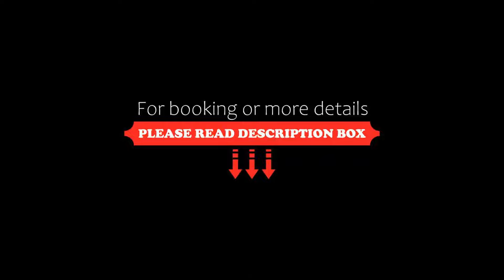Pandawa Resort & Spa Seaview, Nusa Penida, Indonesia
About Property:
You're eligible for a Genius discount at Pandawa Resort & Spa Seaview! To save at this property, all you have to do is sign in.
Pandawa Resort & Spa Seaview has a restaurant, fitness centre, a bar and garden in Nusa Penida. Each accommodation at the 4-star hotel has garden views, and guests can enjoy access to a terrace. The property offers pool views, an outdoor pool, a 24-hour front desk, and free WiFi is available throughout the property.
At the hotel a...
Property Type: Hotel
Address: Nusa Penida, Klungkung Regency, Bali, Indonesia, 80771 Nusa Penida, Indonesia
Searching For
1. Pandawa Resort & Spa Seaview - Nusa Penida - Indonesia
2. Pandawa Resort & Spa Seaview - Nusa Penida - Indonesia Address
3. Pandawa Resort & Spa Seaview - Nusa Penida - Indonesia Rooms
4. Pandawa Resort & Spa Seaview - Nusa Penida - Indonesia Amenities
5. Pandawa Resort & Spa Seaview - Nusa Penida - Indonesia Offers and Deals
Audio Credit:
Track Title: Blank Slate
Artist: VYEN